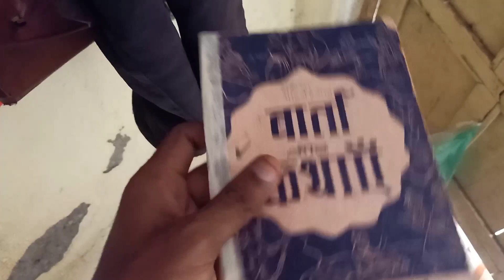आज भी Ad का ऑडिशन देना है (81) 😃|| Vinod Yadav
आज भी Ad का ऑडिशन देना है || Vinod Yadav

Vinod Yadav